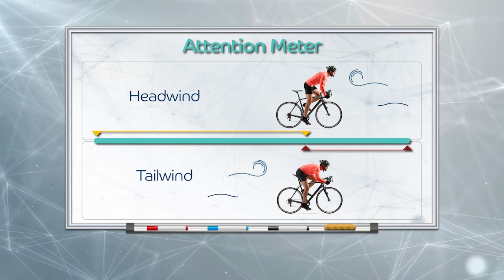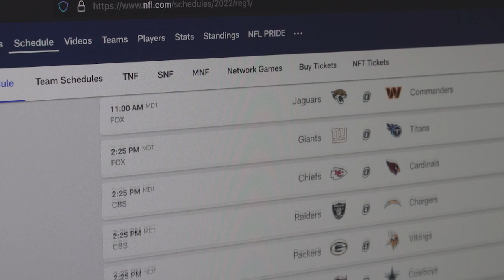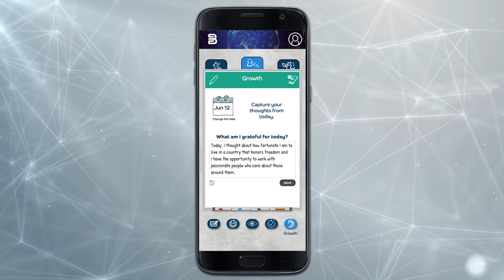Headwinds Tailwinds Asymmetry | Blendification | Personal Whiteboard - Offshoots Group 20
AI Strategic Planning through Blendification's software enables companies to:
1. Give everyone a voice
2. Enrich culture
3. Enable better planning and informed decisions
4. Improve efficiency
5. Advance adaptability and agility
6. Implement AI with a purpose

Blendification uses generative artificial intelligence (Generative AI/LLMs) leveraging ChatGPT, OpenAI, and AutoGPT to help companies pursue optimal outcomes.  Strategic planning and strategy execution using AI is dramatically more inclusive and cost-effective than traditional strategic planning consultants or strategy consulting.  The AI Strategy Consultant and Strategy Whiteboard software work together to form a complete and connected strategic planning framework that is available to everyone.

Dan Bruder and Shawn DeVerse formed Blendification to help companies connect culture, strategy, and execution to positively impact employees, customers, and communities. If a business has considered McKinsey & Company, Boston Consulting Group (BCG), Accenture, Bain, EOS (Traction), Scaling Up, or others, they should consider the benefits of AI strategic planning to improve results at a substantially lower cost and time frame.